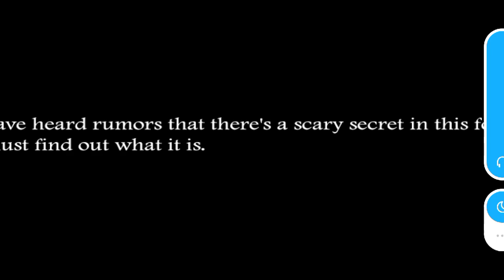Slendrina The Forest - segredo revelado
descobri o segredo sombrio que se esconde na floresta escura.

precisa encontrar algumas chaves e ferramentas para ter sucesso.

E, como sempre, cuidado com a Slendrina e vire-se assim que a vir.

Você também deve ter cuidado para não enfrentar a mãe de Slendrina.